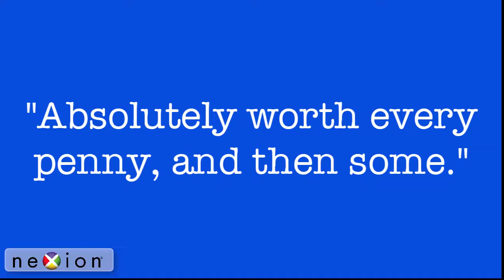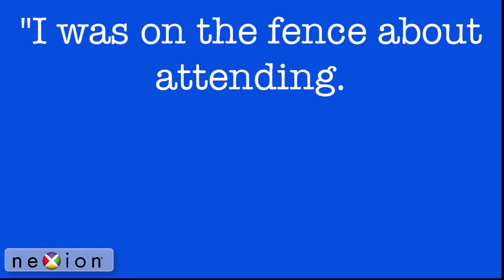Special Promo for NEXION's Group Travel Sales Summit #3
The Grand at Moon Palace, April 2018 for NEXION members exclusively